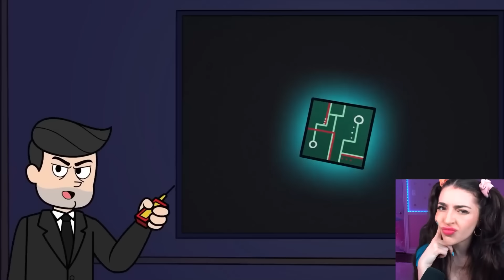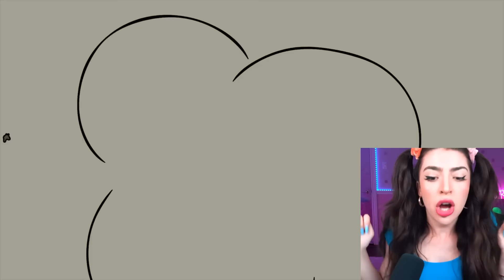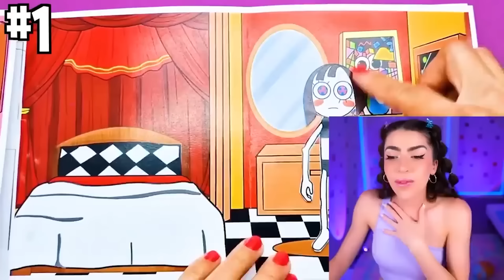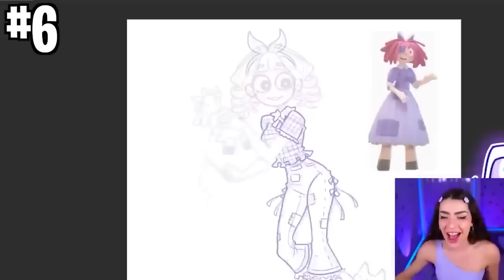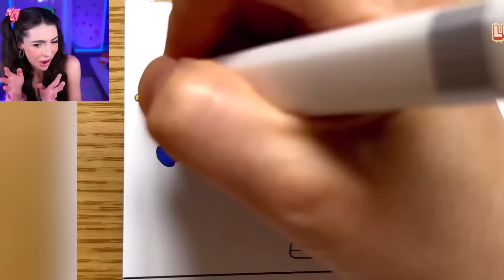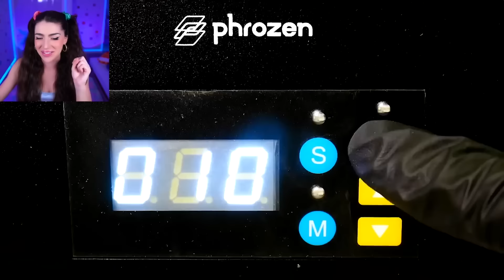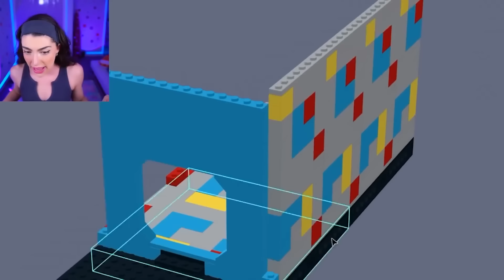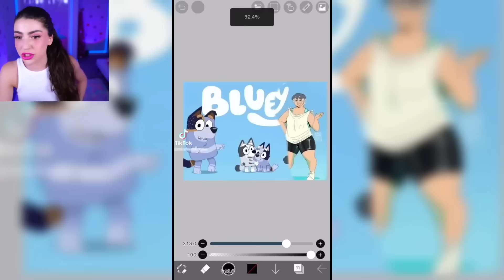CRAZIEST VIRAL CHARACTER TRANSFORMATIONS! (SMILING CRITTERS, THE AMAZING DIGITAL CIRCUS, BLUEY!)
The Ultimate “Inside Out” Recap Cartoon

💥EXTRA💥
►Creators ➜ If you are the owner of any of the content in these videos + would like them removed, please email and I will happily remove them!

00:26 DISNEY GLOW UP TRANSFORMATION
12:50 PLAYER SAD ORIGIN STORY
27:14 AMAZING DIGITAL CIRCUS BUT HUMANS'
41:10 AMAZING DIGITAL CIRCUS BUT HUMANS
54:01 AMAZING DIGITAL CIRCUS BUT BABY
01:09:06 SMILING CRITTERS BUT HUMANS
01:23:41 BLUEY CHARACTERS BUT HUMANS
01:38:13 TROLLS BAND TOGETHER BUT HUMANS